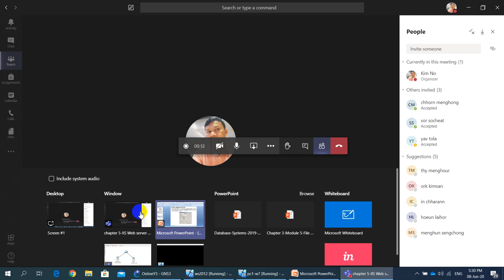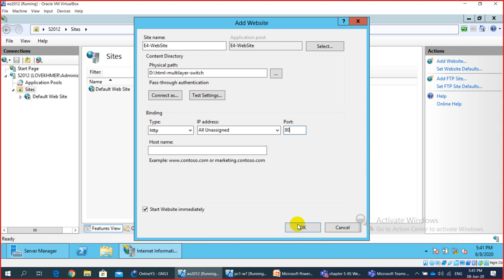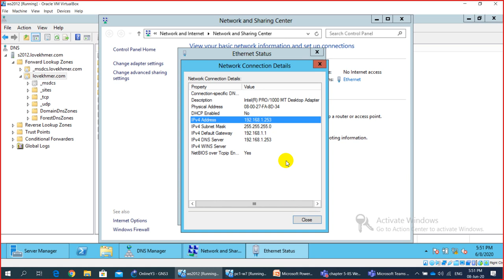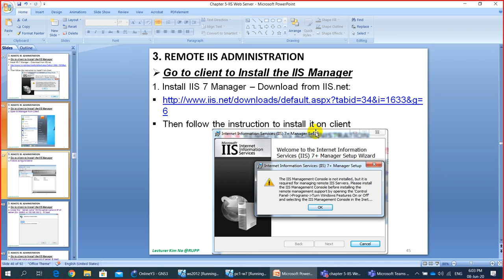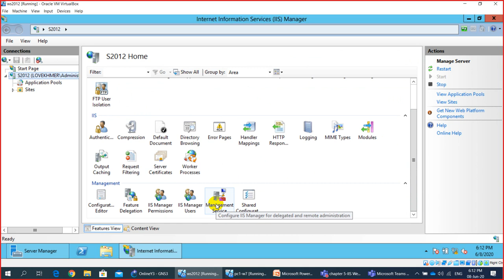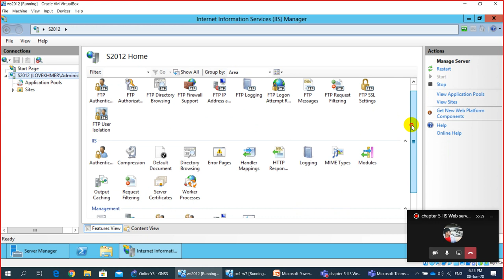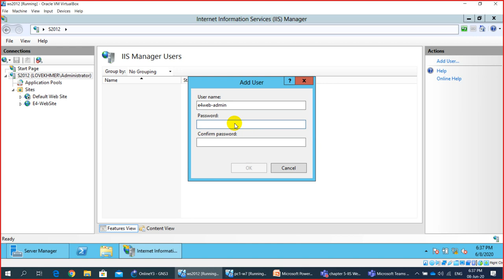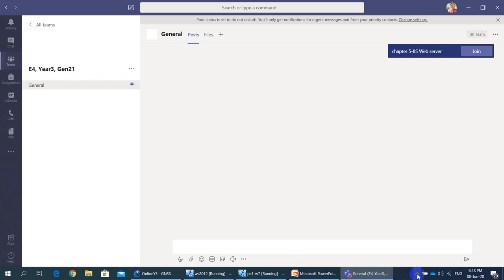Add web site and remote iis administration by Lecturer KIM NO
This video shows you more details about how to add web site to iis 8.0 and remote iis administration